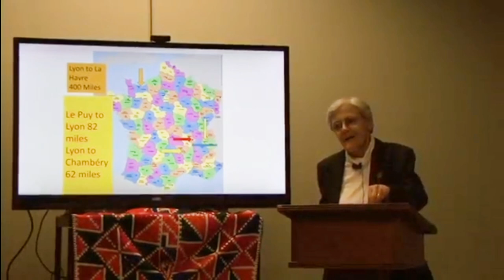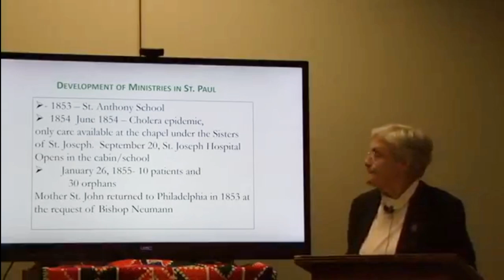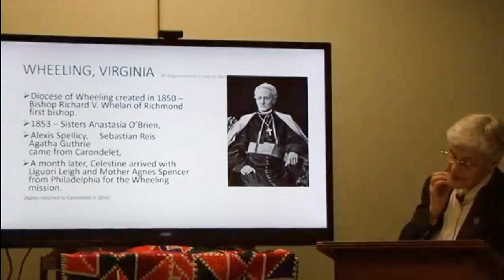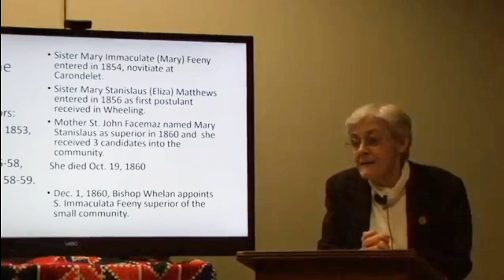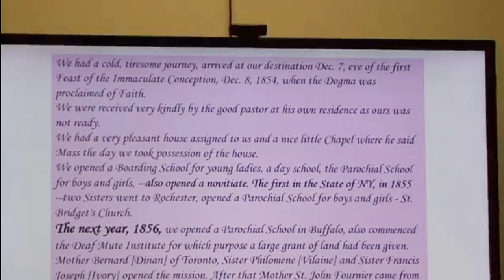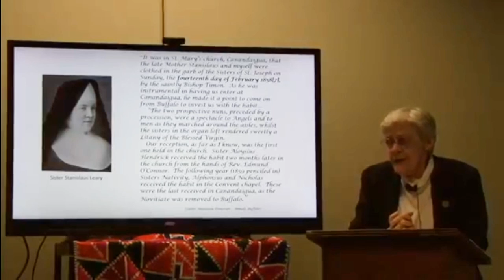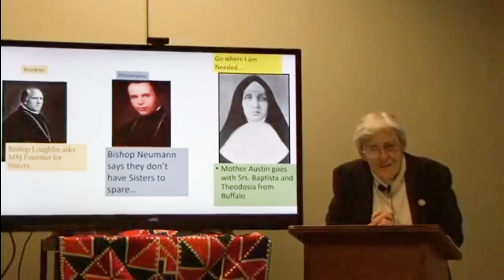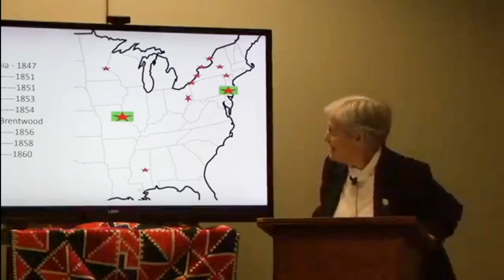Windows on our History Part 2 1850 to 1860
Sr. Mary McGlone traces the history of the Sisters of St. Joseph in the United States in the second of a continuing series.